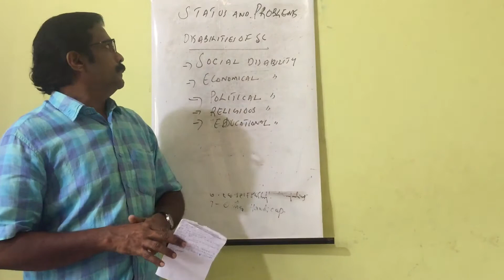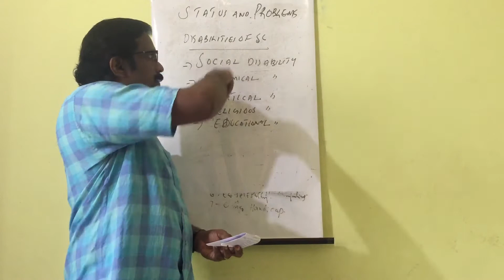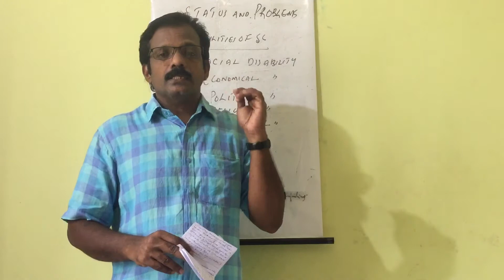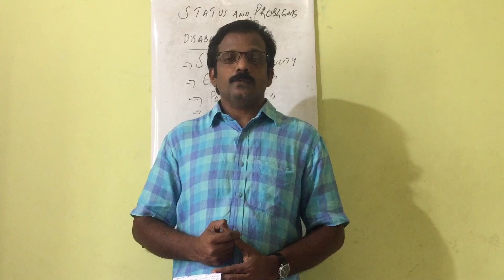Social stratification and inequality. Status and problems of sc